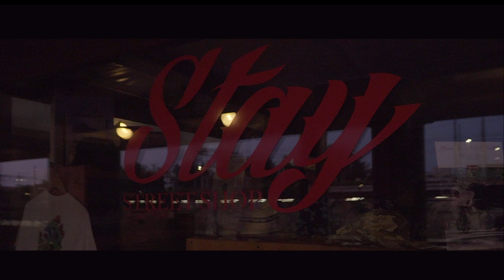Sesino DOWN STATION (official video)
sesino